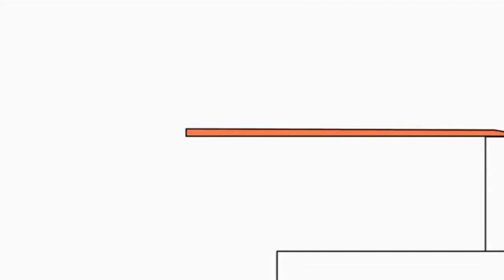30 вересня 2021 р.